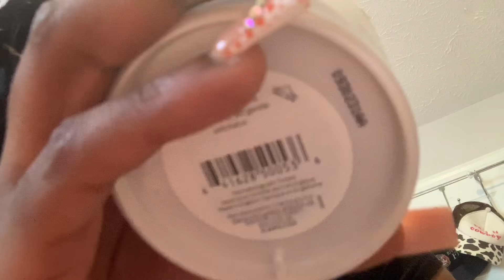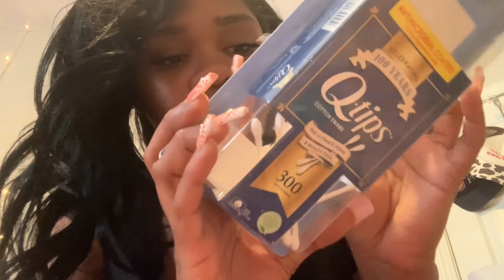ASMR Sneaky Friend Does Your Makeup To Sneak Out